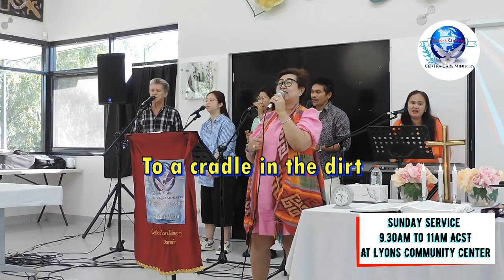King Of Kings | Singing and Cover by Erly | Centra Care Ministry Darwin | Lyric Songs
Special performance by Erly and Singing A Song King Of Kings from the Centra care ministry church Darwin

Sunday Worship - Centra Care Ministry Darwin,
Location of Worship at Lyons Community Center,
25 Damabila Dr, Lyons NT,